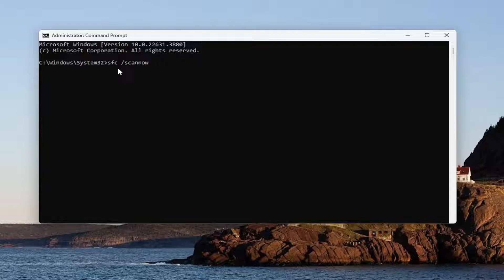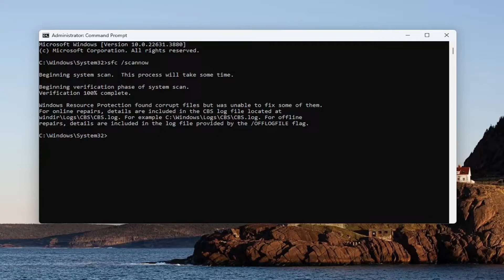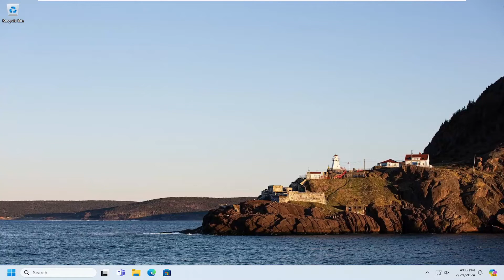Your PC Will Automatically Restart in One Minute Message in Windows 11/10 [Solution]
If you receive a Your PC will automatically restart in one minute, Windows ran into a problem and needs to restart, You should close this message now and save your work message, on a computer running Windows 11 or Windows 10 then this tutorial explains why this happens & what you can do about it.

Issues addressed in this tutorial:
your pc will automatically restart in one minute windows 10

If your Windows computer is restarting by itself without any warning, review the following troubleshooting steps for help with resolving the problem.